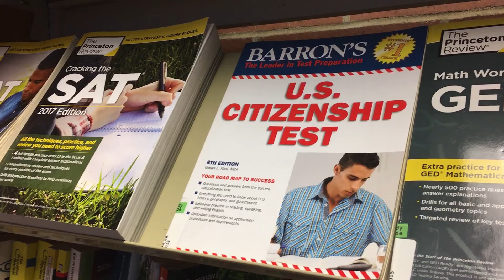Customer Impact Story: Lisa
Lisa works at our North Central Branch. Customers are at the center of everything she does.